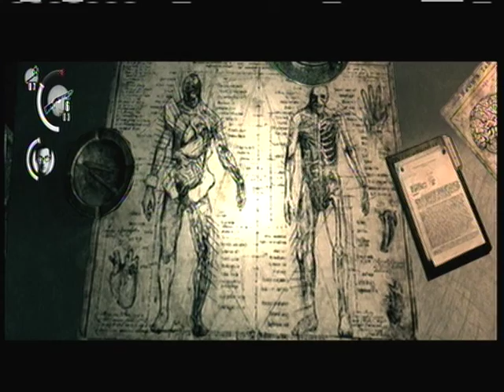HUGE DOGE?! - The Evil Within - Part 12